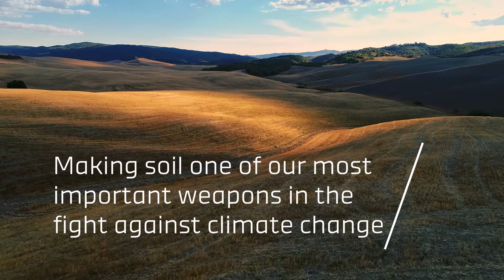Celebrating World Soil Day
Find out why soil health is so important to our future. ICL shares some interesting facts about soil that you may not know...